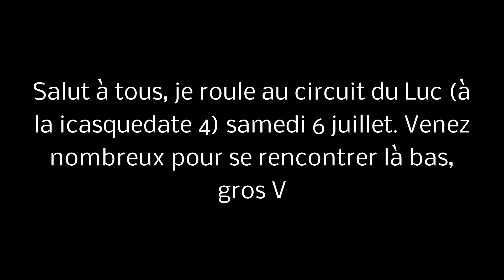Essai Suzuki GSX-S 1000 // Simplicité, facilité!!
Un grand merci à la concession Suzuki Axe moto Toulon (qui ont toujours été au top) pour le prêt de ce roadster simple et facile.

ATTENTION:
Tous les avis et jugements portés sur cette machine peuvent être très différents en fonction de chaque utilisateur, donc à prendre avec du recul, le meilleur moyen pour se faire une idée d'une moto c'est l'essayer.

Son prix, à partir de: 12 699€

ou